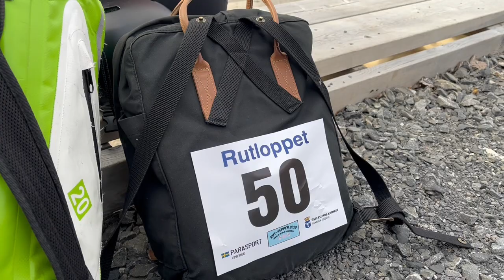RUT loppet Östersund 2023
Ett lopp för personer med intellektuell funktionsnedsättning.